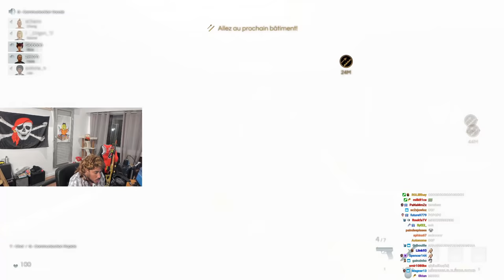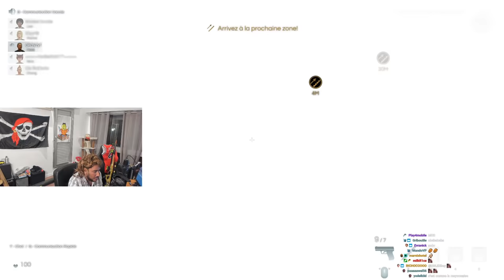JE FAIS RIRE SA MEUF AUX LARMES, JALOUX, IL PETE UN CABLE 😎🤣